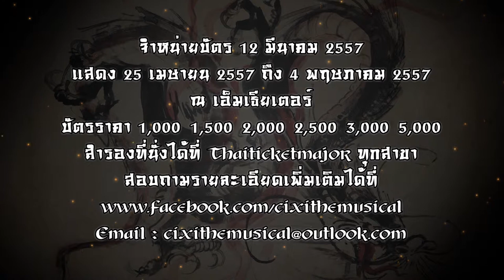CIXI TAI HOU The Musical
By THE MUSICAL SOCIETY OF BANGKOK